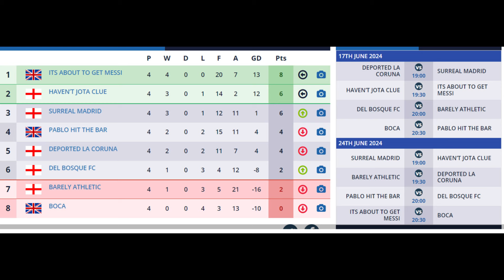Dad 6 a Side highlights! Can we stay top?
We came up against a very good Deported La Coruna, a win see's us keep the top spot. Can we do it?

Instagram and Facebook Father and Son Goalkeeping
TikTok Ollie Russell GK

Glove @Theonegloveco